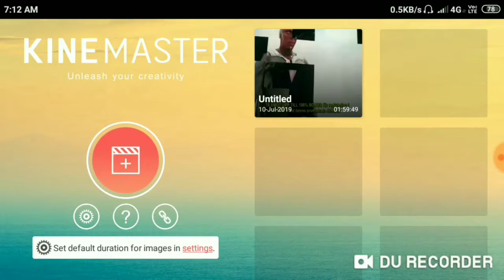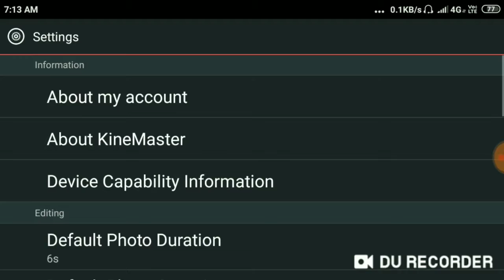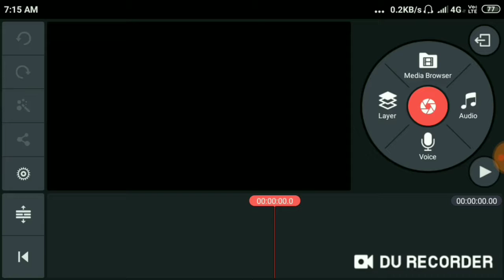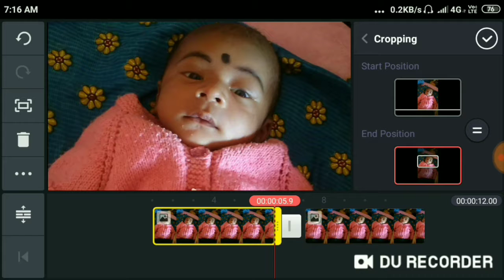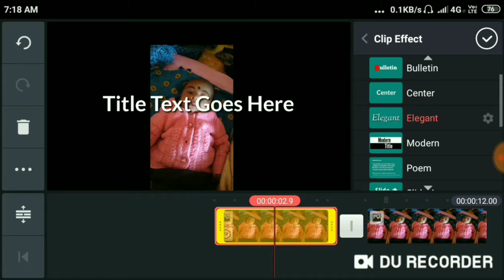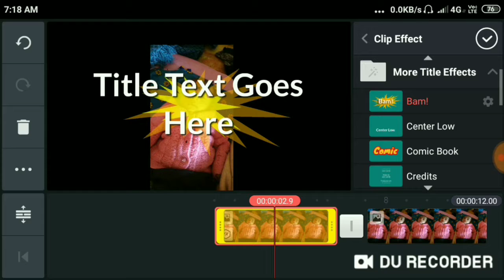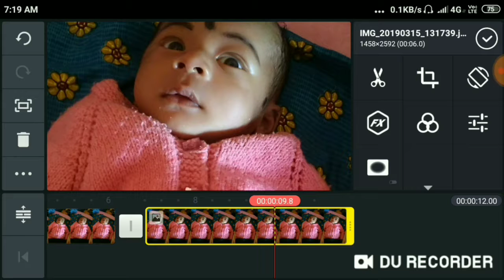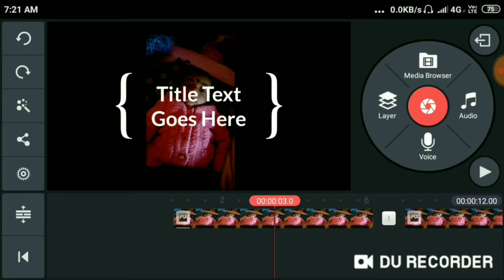Kinemaster Tutorial In Hindi Episode 1 | Kinemaster Tutorial for beginner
dosto Es video me kinemaster ke Basic features ka review kiya hai aur kinemaster ke basic tools ke bare me bataya hai,
kuch topic hain jinhe explain kiya hai..
*check device capability
*how to media file import
*media file in full screen
*how to download kinemaster
*download kinemaster without logo
*image cropping